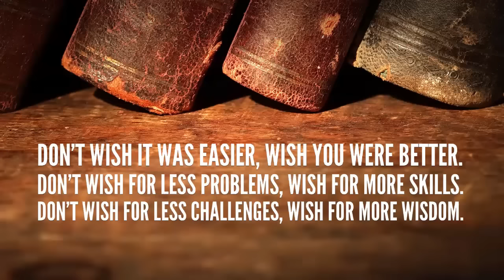Why You Choose the Easy Path Towards Trading Success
This clip focuses on why we choose the "easy path", and how it doesn't benefit your self image, nor for your success.